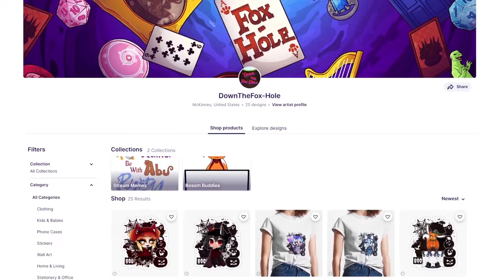See Somethin' Ya Like? (A Helluva Boss Mini Comic Dub)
It's nice to have someone who understands.